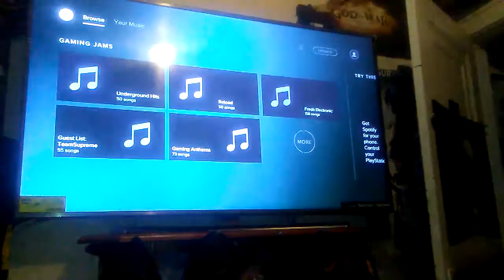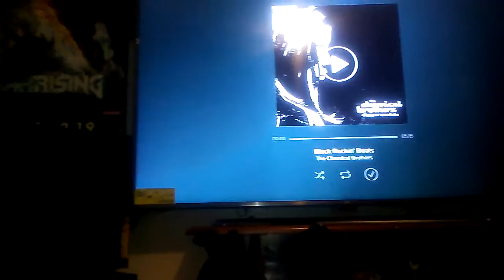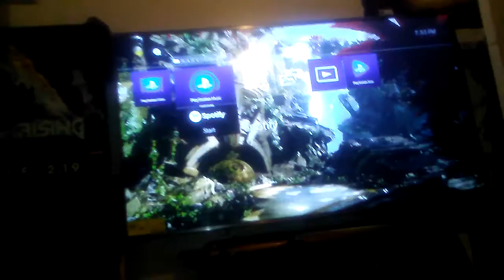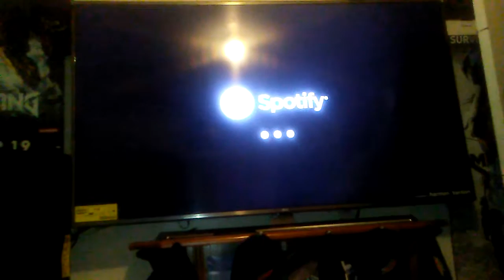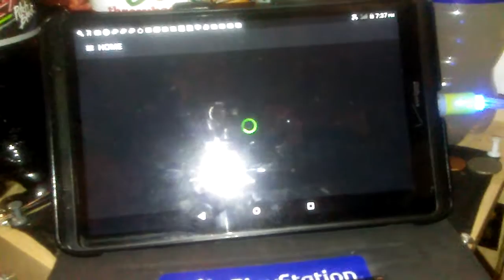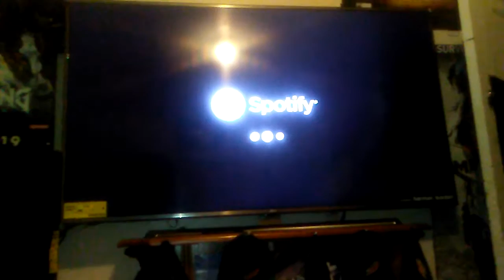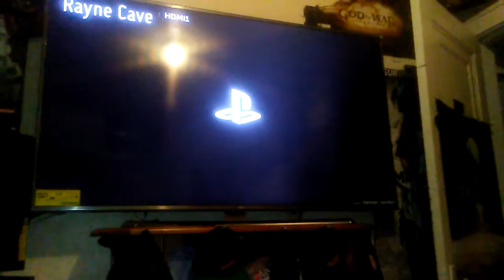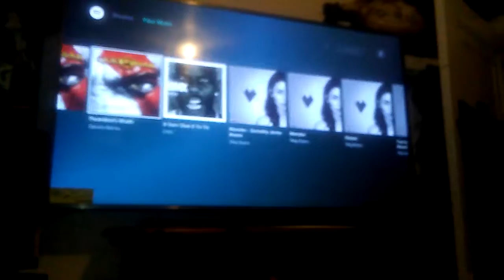Sonys epic FAIL, Curved Technology and other Tech talk